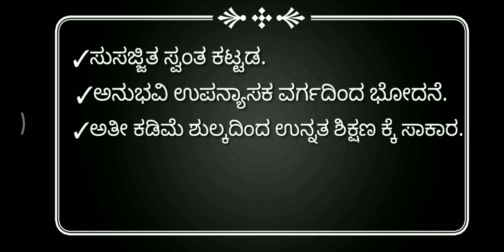GFGC College Napoklu ||ಸರ್ಕಾರಿ ಪ್ರಥಮ ದರ್ಜೆ ಕಾಲೇಜು ನಾಪೋಕ್ಲು.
ಸರ್ಕಾರಿ ಪ್ರಥಮ ದರ್ಜೆ ಕಾಲೇಜು ನಾಪೋಕ್ಲು.
Government first grade College Napoklu

ಕರ್ನಾಟಕ ಸರ್ಕಾರ
ಕಾಲೇಜು ಶಿಕ್ಷಣ ಇಲಾಖೆ

✓ಸುಸಜ್ಜಿತ ಸ್ವಂತ ಕಟ್ಟಡ.
✓ಅನುಭವಿ ಉಪನ್ಯಾಸಕ ವರ್ಗದಿಂದ ಭೋದನೆ.
✓ಅತೀ ಕಡಿಮೆ ಶುಲ್ಕದಿಂದ ಉನ್ನತ ಶಿಕ್ಷಣ ಕ್ಕೆ ಸಾಕಾರ.
✓ಉತ್ತಮ ಗ್ರಂಥಾಲಯ
✓ಒಳಾಂಗಣ ಮತ್ತು ಹೊರಾಂಗಣ ಕ್ರೀಡಾಚಟುವಟಿಕಾ ಸೌಲಭ್ಯ.

✓ಶುದ್ದವಾದ ಕುಡಿಯುವ ನೀರು ಮತ್ತು ಶೌಚಾಲಯ ದ ವ್ಯವಸ್ಥೆ.

press below link, fill up Google form for online admisions#2020

or
contect us

Direction 👇

First Grade College Napoklu.

ಹೆಚ್ಚಿನ ಮಾಹಿತಿಗಾಗಿ ಸಂಪರ್ಕಿಸಬೇಕಾದ ವಿಳಾಸ:
ಪ್ರಾಂಶುಪಾಲರು ಸರ್ಕಾರಿ ಪ್ರಥಮ ದರ್ಜೆ ಕಾಲೇಜು ನಾಪೋಕ್ಲು.